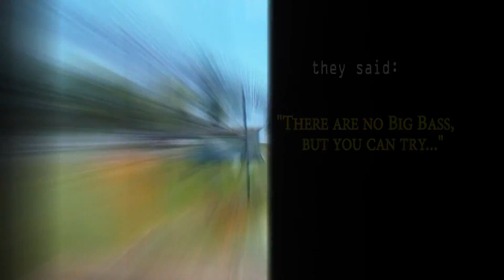KINGS OF BASS - Jody and Froggy visit Prison Lake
The Kings were sent a special invite to see if there were any Big Bass in the lake. Jody, the current Champ is on a hot streak! He shows that no matter what people say about a lake, there still may be a big bass there! KINGS OF BASS!